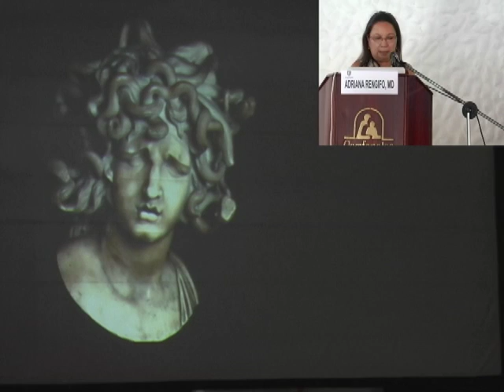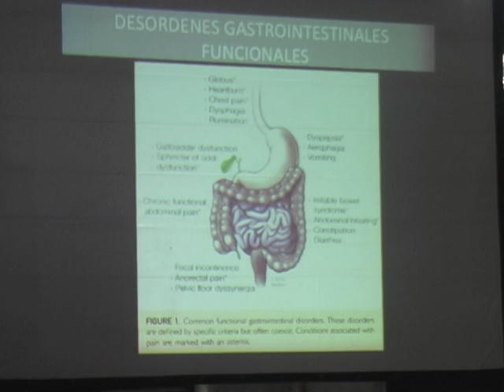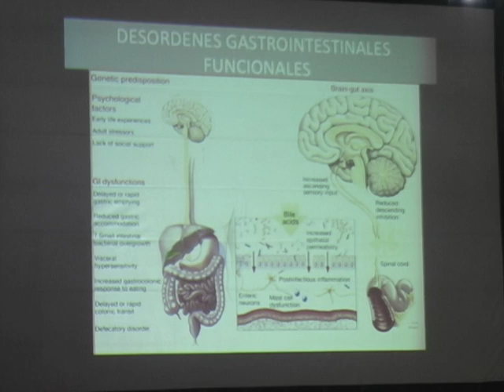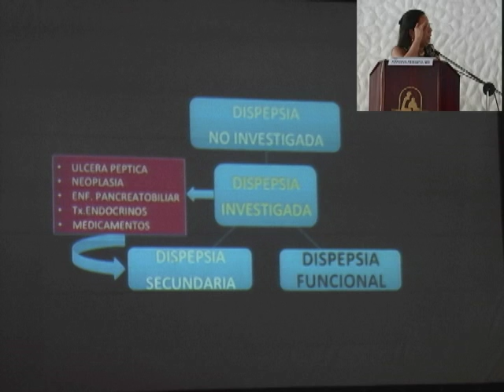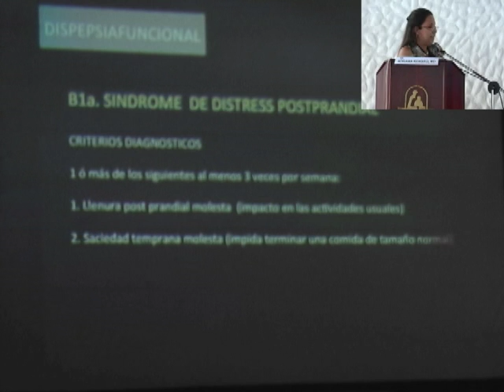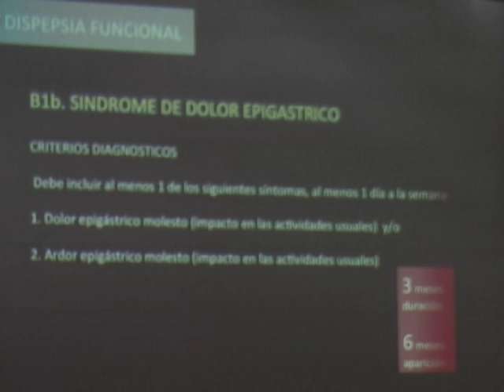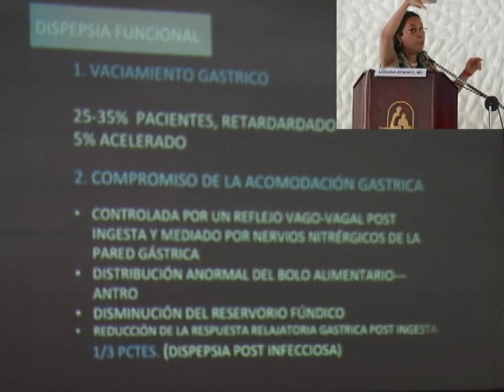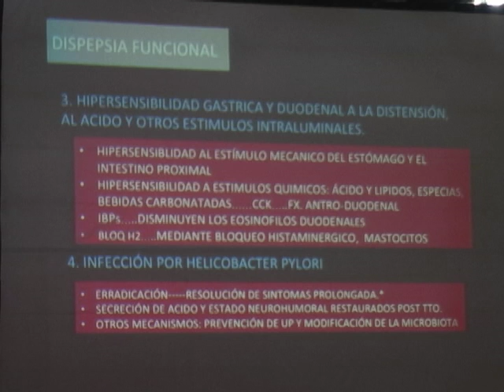Enfoque del paciente con dispepsia funcional. Dra. ADRIANA RENGIFO,MD